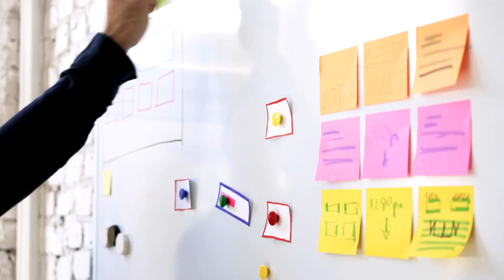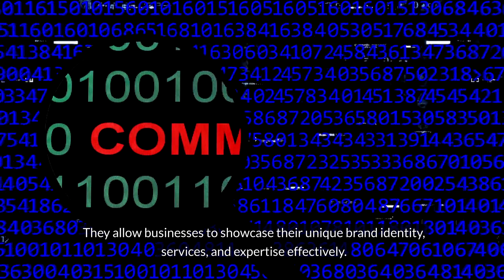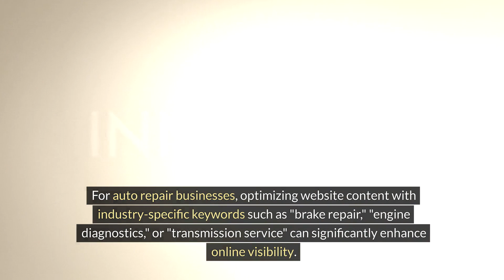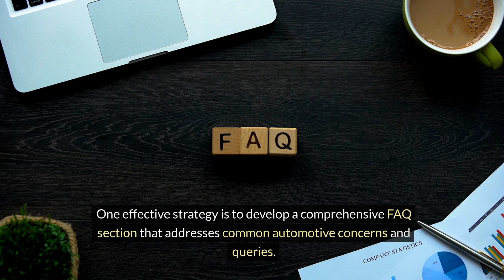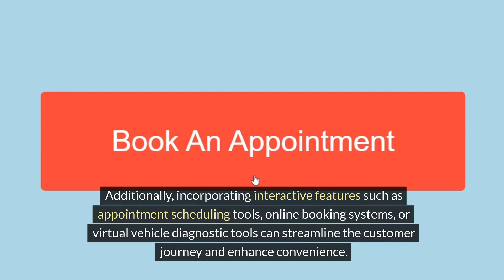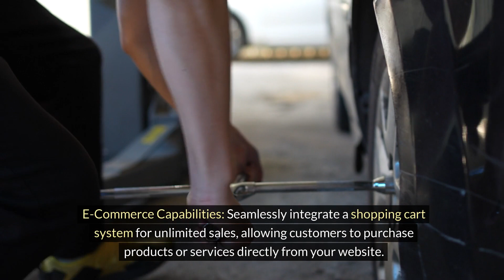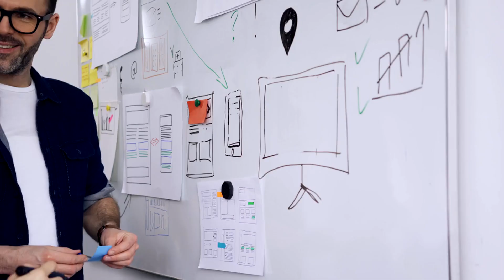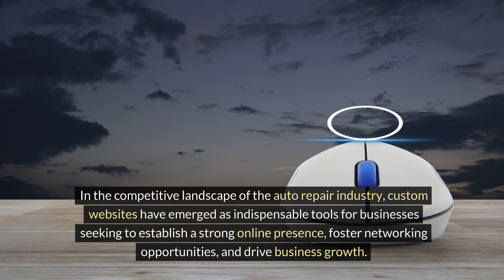Unleashing The Power Of Custom Websites In Auto Repair: Maximizing Networking And Business Growth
In this episode, we're diving deep into the potential of custom websites to not only showcase your services but also maximize networking opportunities and drive business growth in the auto repair industry.

Join us as we unveil the untapped potential of custom websites as powerful tools for networking and expanding your business reach. Learn how a well-designed website can serve as a digital storefront, attracting potential customers and fostering connections with industry professionals, suppliers, and partners.

Discover how custom websites enable auto repair shops to showcase their expertise, certifications, and customer testimonials, building trust and credibility within the community. Explore innovative features such as online appointment scheduling, live chat support, and integration with social media platforms to enhance customer engagement and streamline business operations.

We'll also discuss practical strategies for leveraging your website to expand your network, including guest blogging, participating in online forums and industry groups, and cross-promotion with complementary businesses.

Whether you're an independent mechanic, a car dealership, or a specialized auto repair shop, this episode offers valuable insights and actionable tips to help you harness the power of custom websites to maximize networking opportunities and drive business growth.

Let's unleash the full potential of custom websites and take your auto repair shop to new heights of success!